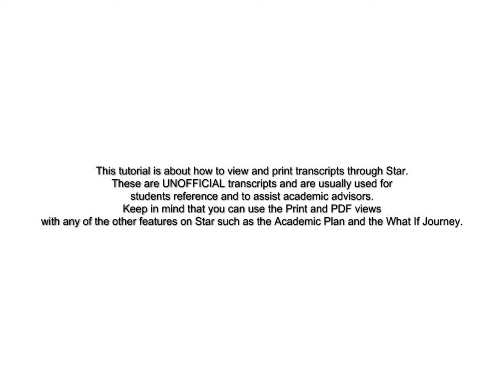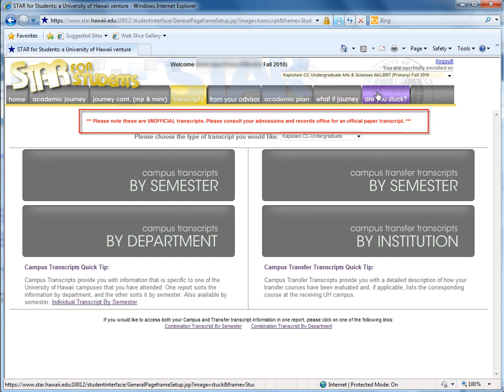STAR Transcripts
How to view unofficial transcripts in STAR. Best viewed in HD mode.